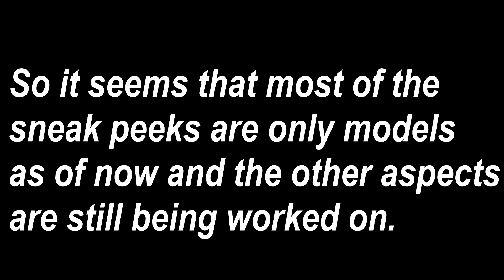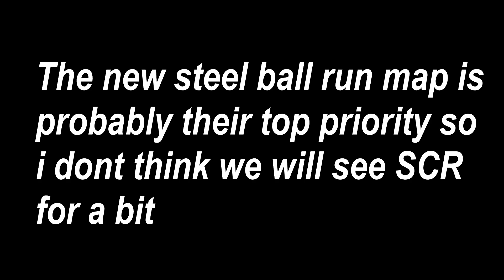NEW ABD Sneak Peeks! | ULF and SCR | [A Bizarre Day]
NEW ABD Sneak Peeks! | ULF, Star Platinum Requiem and Silver Chariot Requeim| [A Bizarre Day]
Never knew that they were actually working on ultimate lifeform